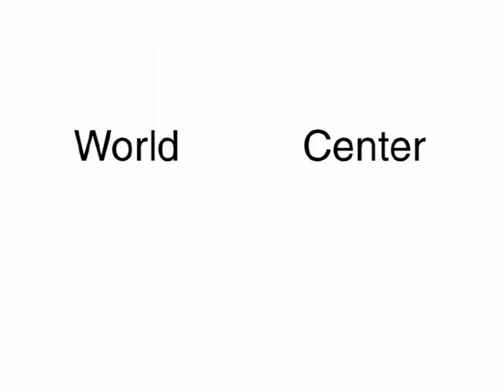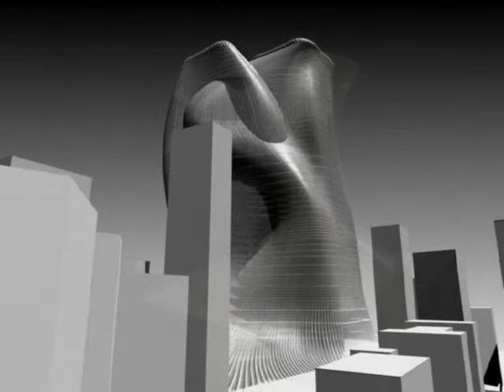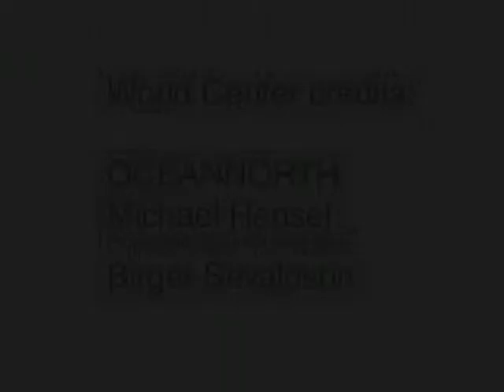OCEAN World Center for Human Concerns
OCEAN Design Research Association - World Center for Human Concerns